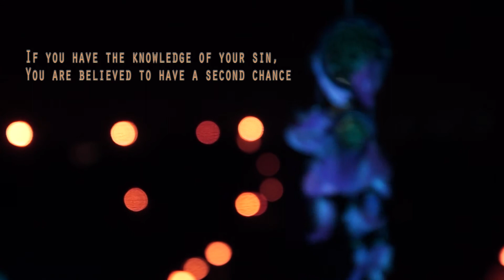RATCHIPIN |Official First Look Teaser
P.O.D presents you a first look glimpse of our latest shortfilm Ratchipin.